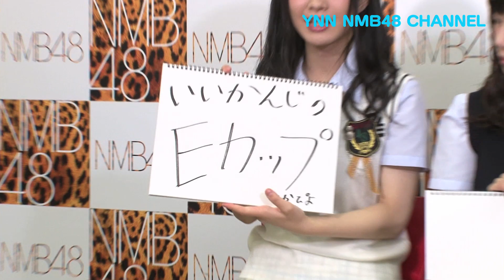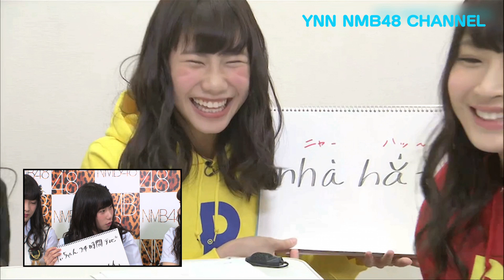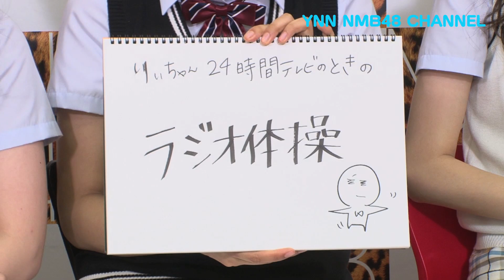YNN振り返りトーク8（もうすぐYNN2周年企画）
YNN NMB48 CHANNELは9月で2周年